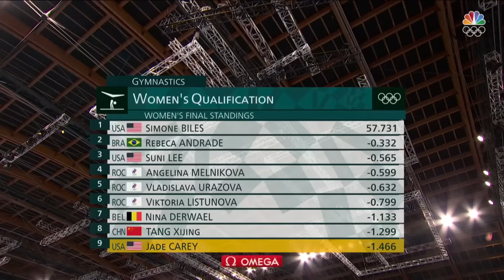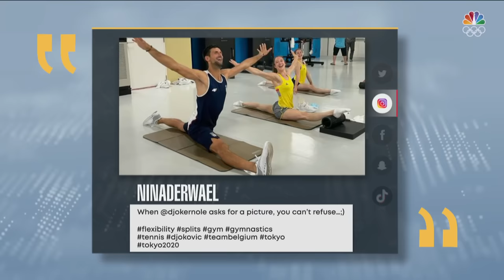The night Suni Lee became a legend and claimed all-around gold | FULL BROADCAST | NBC Sports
Suni Lee shocked the world and kept Team USA's all-around gold medal streak alive with an incredibly dramatic gold medal in Tokyo

NBC Olympics is responsible for producing, programming and promoting NBCUniversal's Olympic coverage. It is renowned for its unsurpassed Olympic heritage, award-winning production, and ability to aggregate the largest audiences in U.S. television history. Having produced every Summer Olympics since Seoul in 1988 and every Winter Olympics since Salt Lake City in 2002, the networks of NBCUniversal are synonymous with the Games in the United States. NBCUniversal has the U.S. media rights on all platforms to all Olympic Games through 2032. At the conclusion of the 2032 Games, NBCUniversal will have presented 23 total Olympic Games and 17 consecutive, the most for a U.S. media company in both categories.